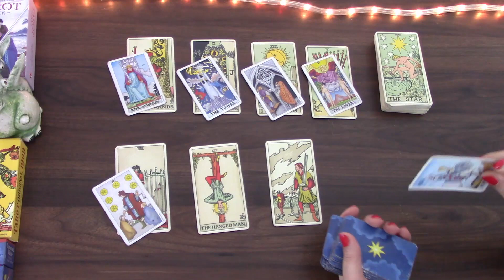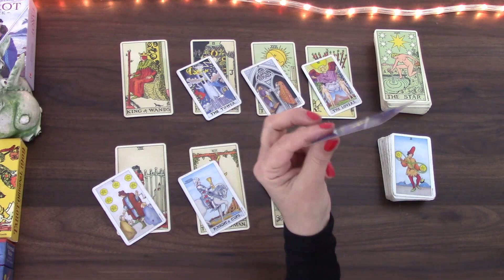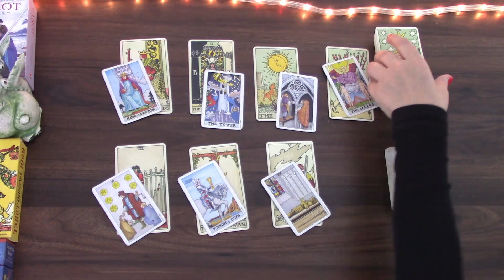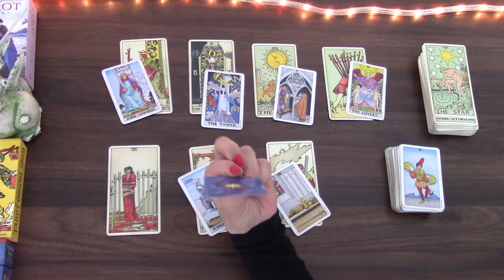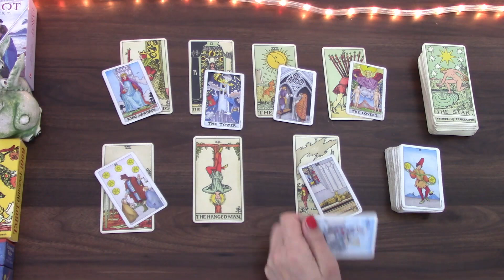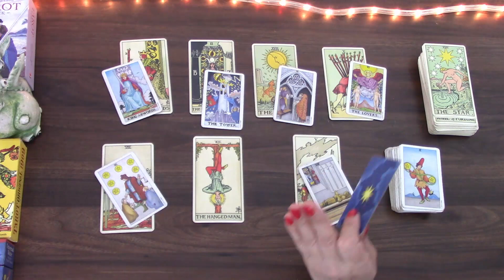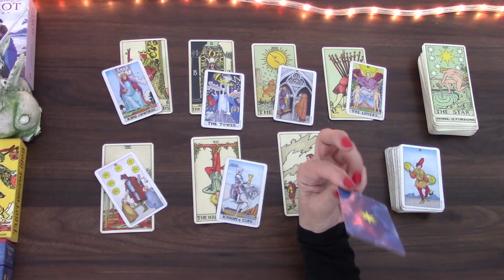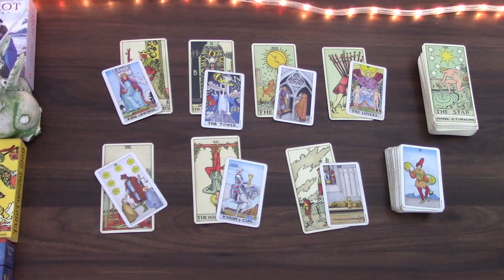LIBRA THIS WILL TAKE EFFECT IN ONE MONTH | 24TH TO 30TH OCTOBER 2022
Welcome! Here is weekly day by day tarot cards reading by M, for the week of 24th to 30th October for Libra born people. I have been reading about and working with tarot cards for the better part of 20 years and I hope I can give you some insight into the following week! My monthly general and love tarot cards readings is available for September and October 2022.